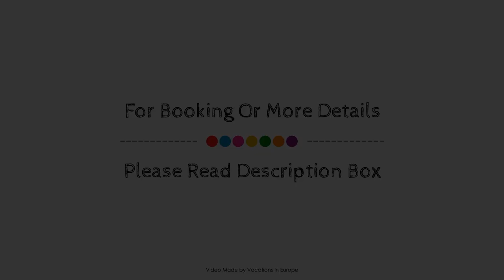AZIMUT Hotel Munich, Germany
About Property:
Set in a prime location of Munich, Azimut Hotel Munich City East puts everything the city has to offer just outside your doorstep. The property features a wide range of facilities to make your stay a pleasant experience. Free Wi-Fi in all rooms, 24-hour front desk, facilities for disabled guests, Wi-Fi in public areas, car park are on the list of things guests can enjoy. All rooms are designed and decorated to make guests feel right at home, and some rooms come with television LCD/plasma screen, internet access – wireless, internet access – wireless (complimentary), heating, wake-up service. Entertain the hotel's recreational facilities, including golf course (within 3 km). A welcoming atmosphere and excellent service are what you can expect during your stay at Azimut Hotel Munich City East.
Searching For
1. AZIMUT Hotel Munich
2. AZIMUT Hotel Munich Virtual Tour
3. AZIMUT Hotel Munich Rooms
4. AZIMUT Hotel Munich Amenities
5. AZIMUT Hotel Munich Videos
6. AZIMUT Hotel Munich Offers
7. AZIMUT Hotel Munich Deals
Audio Credit:
Track Title: Subway Dreams
Artist: Dan Henig